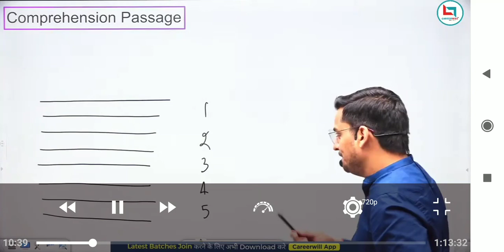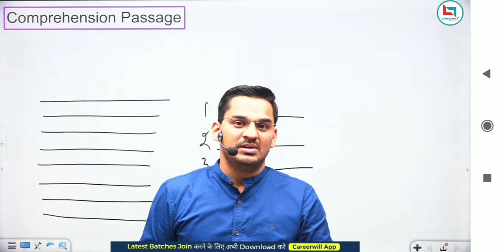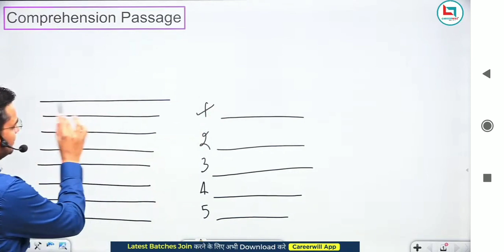English समझ में नहीं आती क्या करे-Motivational Video By Gopal Verma Sir||Careerwill App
About Video---. This Video Is Fully Motivational VIdeo by Gagan Pratap Maths If You Watch This Full Video Then. You Can decide Your Goal In Exam So Please Watch This Full Video This Video For All Ssc,bank, railway And Any Other competition Students.

1.TITLE--7300+ SSC Mathematics 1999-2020 (BILINGUAL) Paperback – 1 January 2020

2.Advance Mathematics Revised Edition By Rakesh Yadav Sir for All Competitive exams Unknown Binding – 1 January 2019

3.Class notes of maths by Rakesh Yadav sir; complete arithmetic and advance (two in one Book) Hardcover – 1 January 2019

4. Revised Edition latest Pattern Advance Maths By Rakesh Yadav Sir Book In English With kalyan Free Paperback – 28 February 2021

‼️RYP_OFFICIAL_YOUTUBE‼️

‼️OFFICIAL_CAREERWILL_‼️

 ‼️‼️VIDEO _SOURCE‼️‼️
          🌐  INTERNET🌐